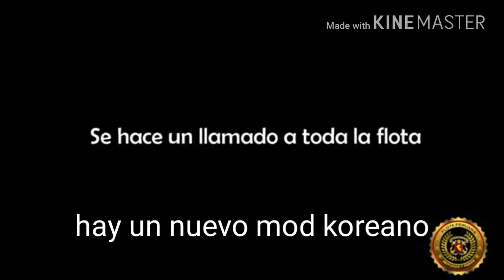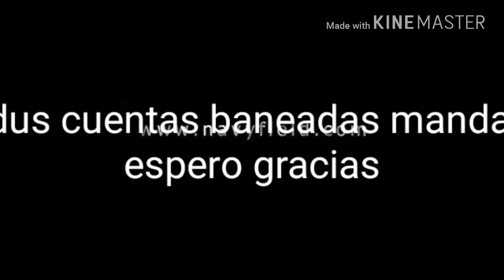NAVYFIELD RESURECTION 2016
Los esperamos chicos solo rexuperaran sus cuentas aquellas personas q no allan sido baneadad por motivo de hack gracias